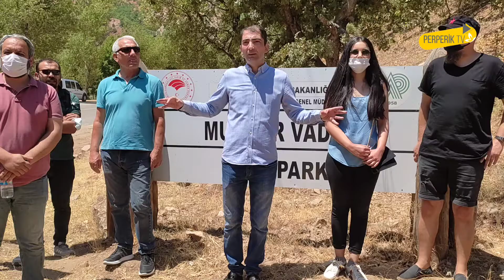‘Munzur Vadisi Milli Parkı insan etkileşimine kapatılsın’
Munzur Vadisi Milli Parkının insan etkileşimine kapatılması yönünde çağrıda bulunan Dersim Kültürel ve Doğal Miras Koruma Girişimi Sözcüsü Avukat Barış Yıldırım, vadinin korunması için gerekli önlemlerin alınmaması halinde milli parkın bu vasfının kaybedileceğini belirtti.